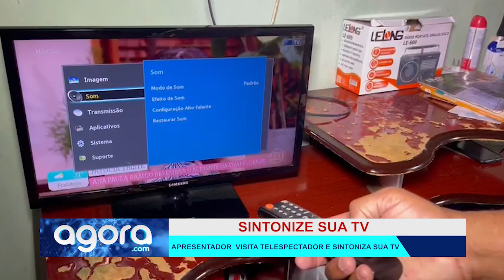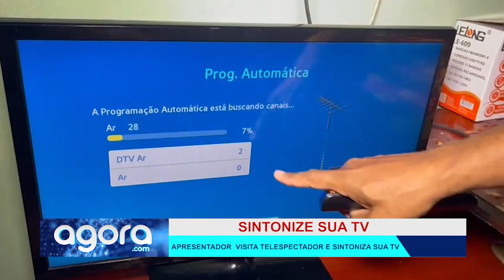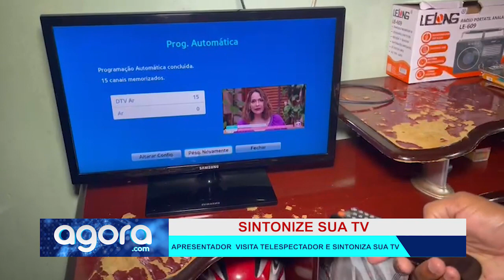APRESENTADOR VISITA TELESPECTADOR E SINTONIZA SUA TV